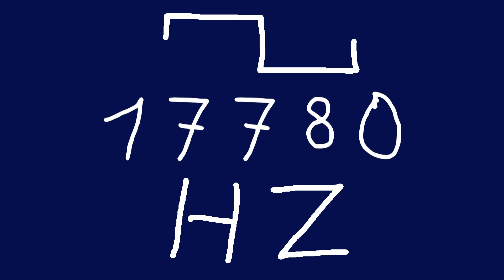17780 hz square